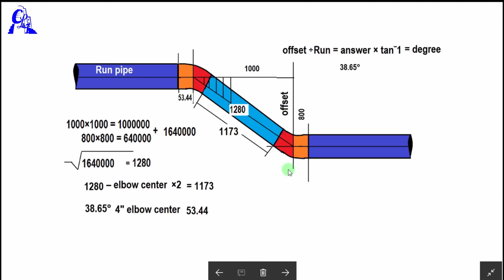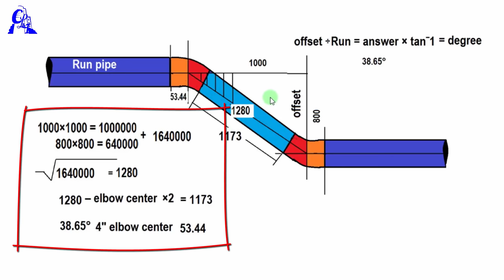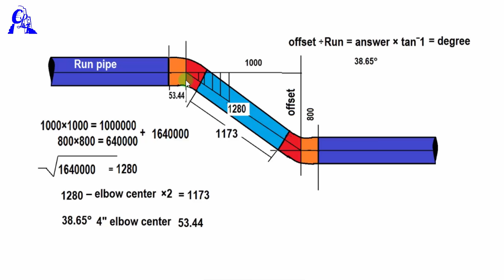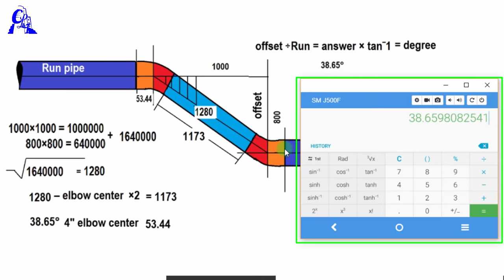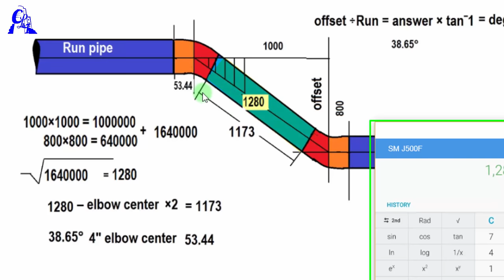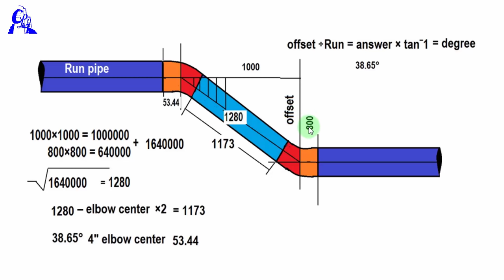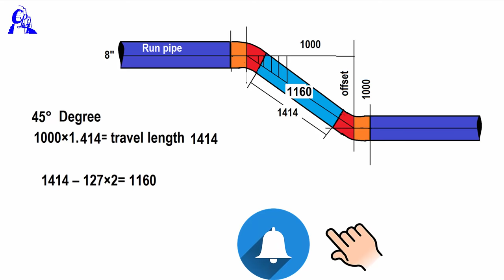pipe offset formula manual/how to find travel length off pipe/ (HINDI)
ya vdieo me btaya gya hie pipe ka offset travel length kese nikal te hie formula and filed measurement ke jariya

पाइपिंग सपोर्ट
piping support